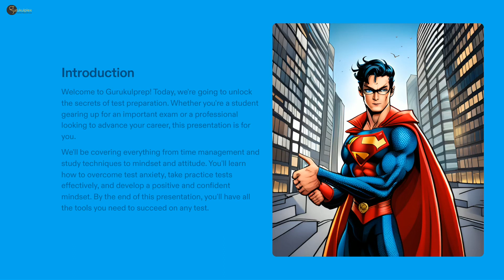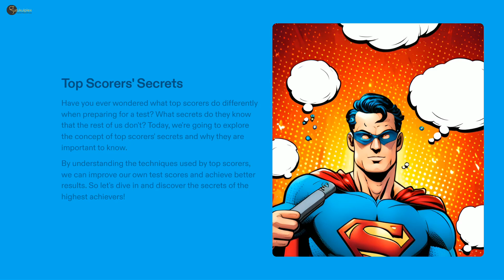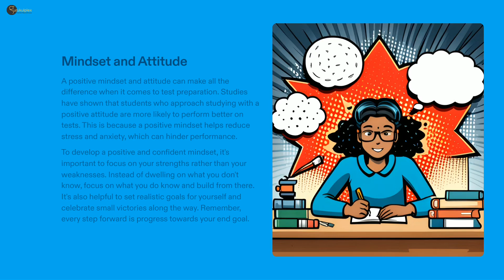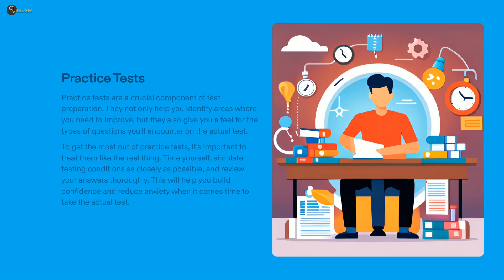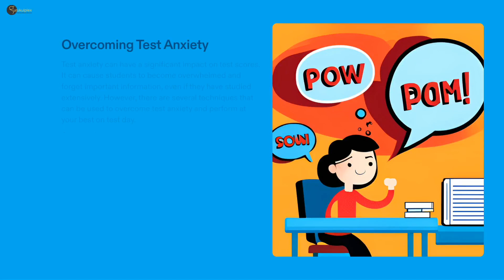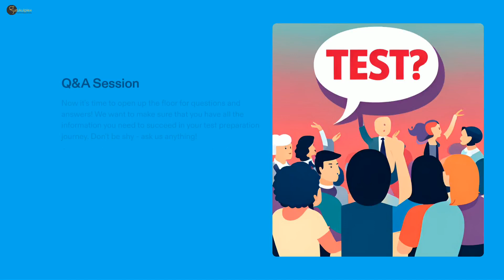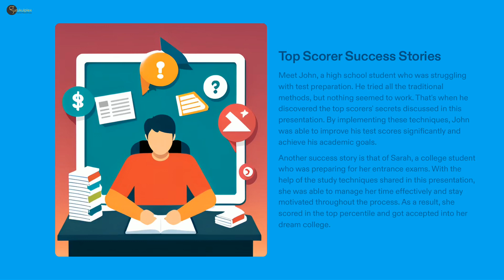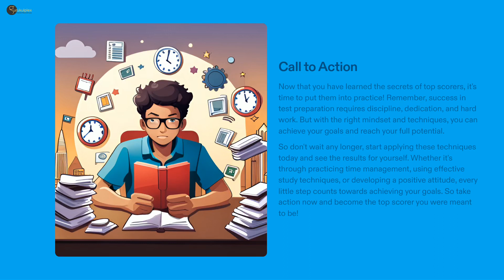Insider Tips from India's Top Scorers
Get ready to embark on an exhilarating journey into academic excellence with Crescent Gurukul Limited! Are you eager to unveil the closely-guarded secrets of India's top scorers? If so, then this is the video you've been waiting for. Prepare to be immersed in inspiration and knowledge as we reveal the coveted tips and tricks from those who have ascended to the pinnacle of achievement in their exams.

Picture this: you, armed with the insights that propelled these achievers to the zenith of success. As you delve into this captivating video, you'll find yourself transported into the minds of these accomplished individuals, understanding the very strategies that have helped them secure the highest marks. Their stories are not just tales of achievement, but roadmaps paved with dedication, innovation, and persistence.

Imagine the surge of motivation as you learn about their journeys – how they conquered challenges, navigated uncertainties, and chiselled their paths with unwavering determination. Their triumphs are not just distant feats but blueprints for your success story.

Crescent Gurukul Limited is your conduit for these invaluable insights. Through riveting narratives and practical advice, you'll discover how to harness the power of effective study techniques, time management, and holistic preparation. The wisdom gleaned from these top scorers will become your compass, guiding you through the labyrinth of academia with clarity and confidence.

As the video unfolds, be prepared to embrace a newfound enthusiasm for learning and growth. Allow the stories of these high achievers to ignite a fire within you – a fire that fuels your ambition steers your efforts, and transforms your academic trajectory.

So, are you ready to witness the fusion of inspiration and instruction? Are you prepared to infuse your journey with the strategies of champions? If the answer is a resounding yes, buckle up, for this video promises to be a transformative ride. Let's embark on this expedition together, with Crescent Gurukul Limited as your compass, and unveil the map that leads to your triumphs. The path to becoming a top scorer awaits – let's set forth on this exciting voyage of achievement and growth!